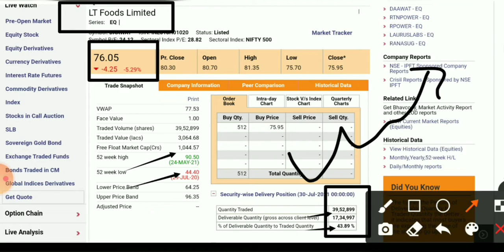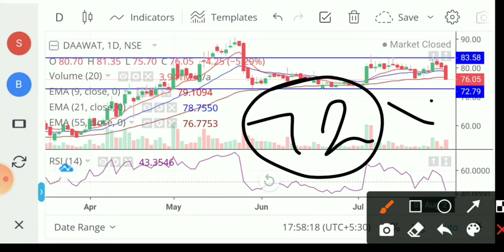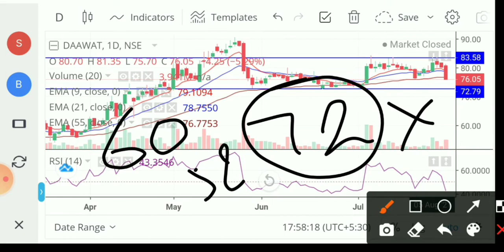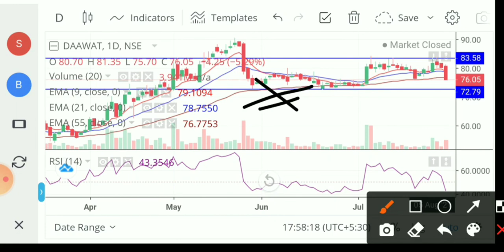LT Foods Share। Lt foods Share latest news। Lt foods Share analysis। Lt foods Share price